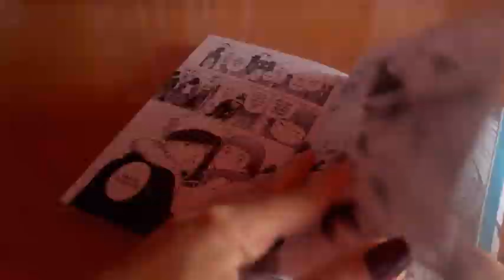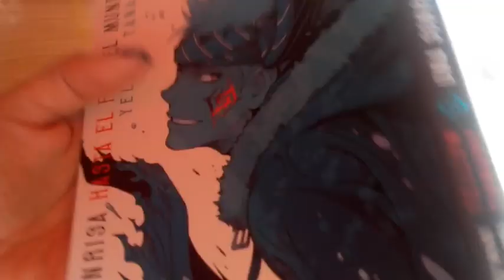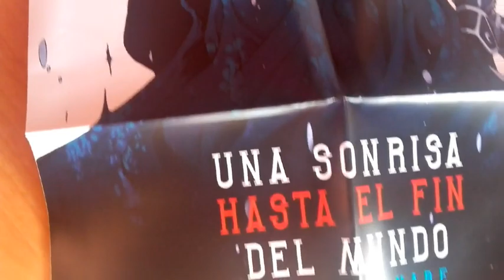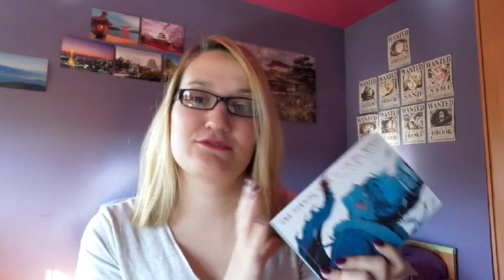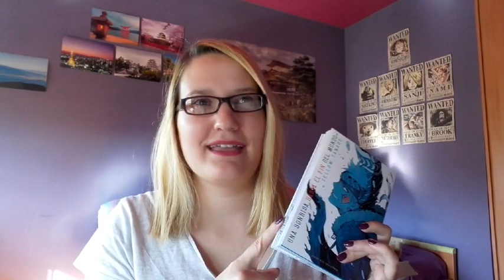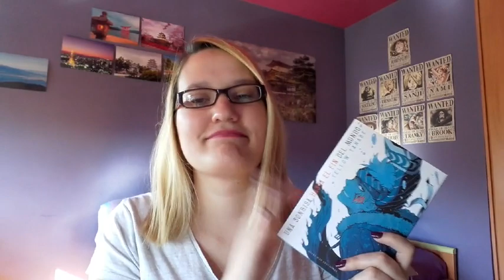Reseña Manga: Una Sonrisa Hasta el Fin del Mundo | Las marcas...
Hola nihoneros y nihoneras!!

¿Sabéis cuando leéis un tomo único y necesitas más? Pues el tomo de esta reseña, te deja con esa sensación. Espero que lo descubráis y que disfrutéis de esta reseña manga.

¿Dónde comprar?

*podéis dejarme vuestra tienda favorita en los comentarios

Besos nihoneros!

Música